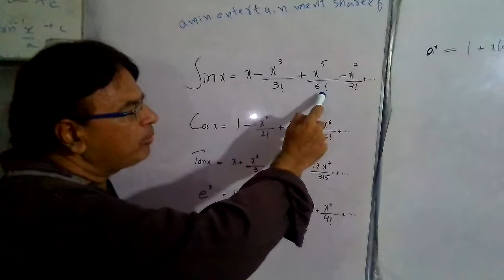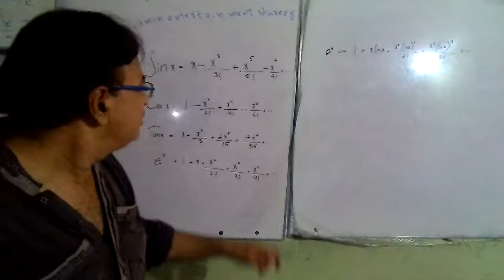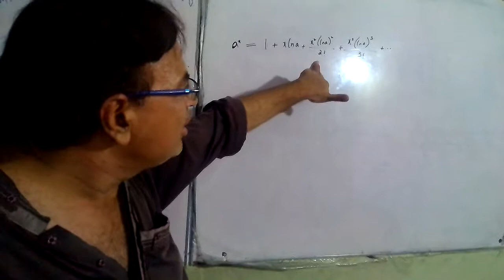Important formula of function